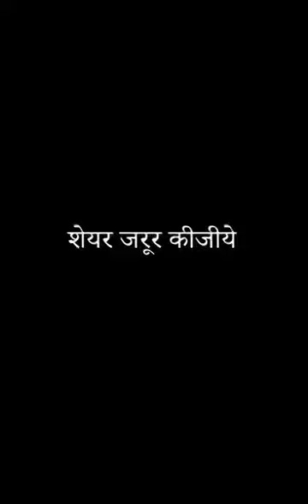भारतीय शिक्षकगण अपनी भारतीय संस्कृति को मत भूलना